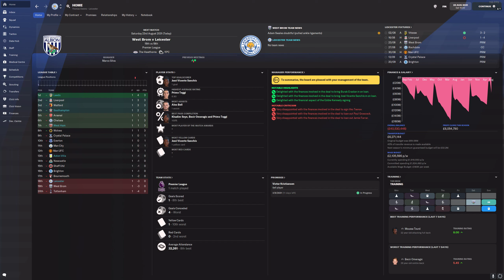The rough end of the stick